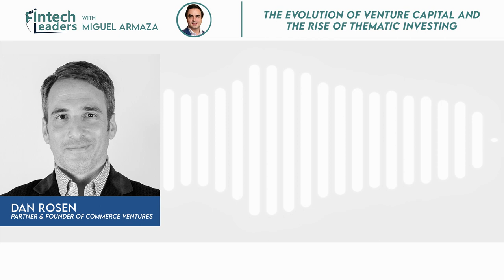Dan Rosen, Commerce Ventures Founder - Advantages of Repeat Founders & How to Build a Top VC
Miguel Armaza sits down with Dan Rosen, Founder of Commerce Ventures, a fintech and retail-focused fund that’s been building an impressive portfolio since 2013. Some of their investments include Bill.com, Marqeta, Socure, Moov, MX, and many more. Dan is also a veteran VC that’s been investing in tech for over two decades.

Miguel Armaza is Co-Founder & General Partner of Gilgamesh Ventures, a seed-stage investment fund focused on fintech in the Americas. He also hosts the Fintech Leaders podcast, a weekly newsletter & podcast featuring exclusive interviews with unique leaders reshaping the global financial industry.